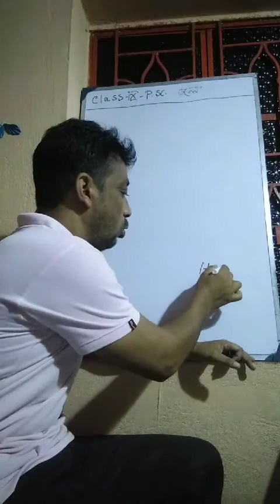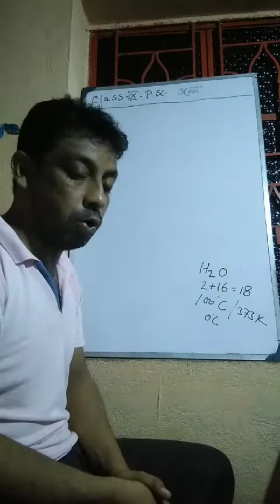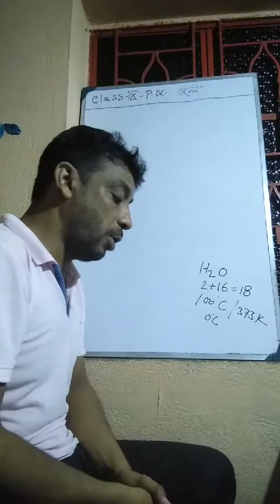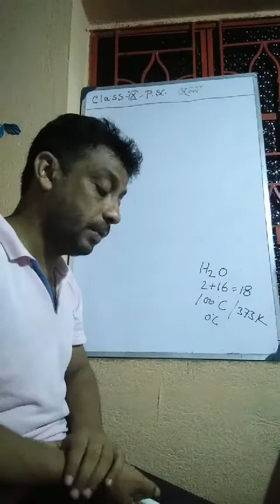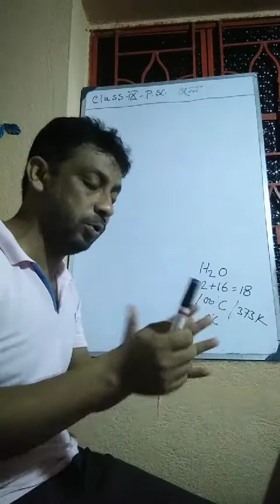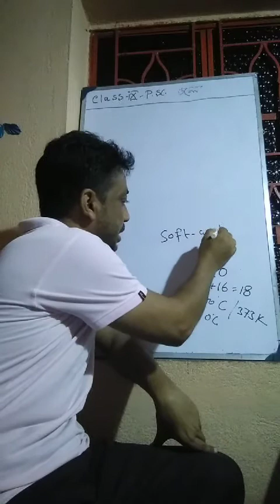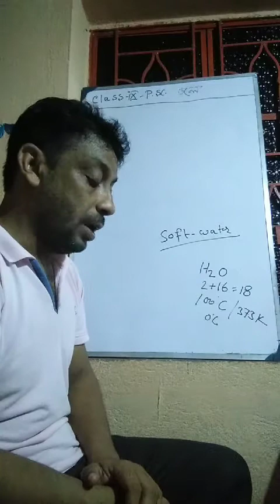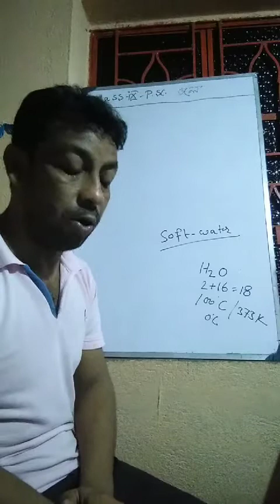IX, জল(part 1)